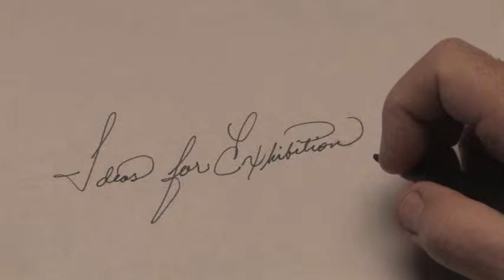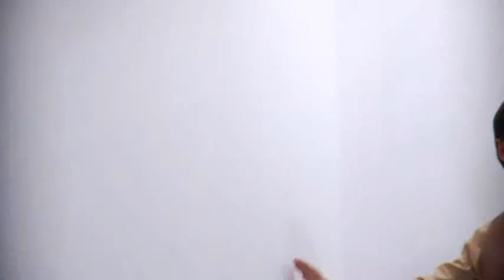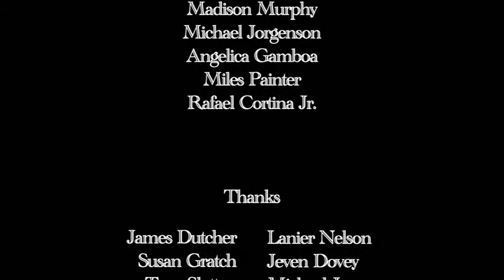The Moving Picture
Director/Writer/Editor: Elizabeth Hodgman. Starring: Michael Calas, John MIchael Patino & Mike B. Nelson